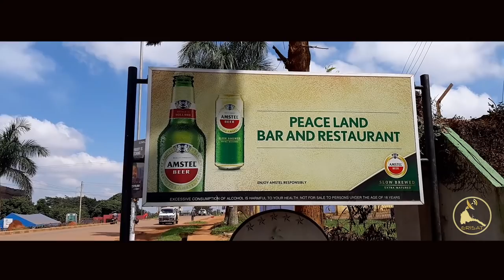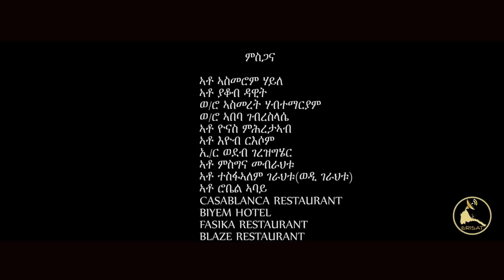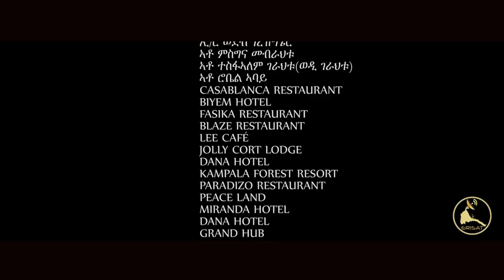CAMBIA II - New Eritrean Series film 2020 - Ep18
ኣብ ውሽጢ ዓዲ ዘሎ ህዝብና ምእንቲ ከምዚ ረኺብናዮ ዘለና ናይ ሓበሬታ ናጽነት ክረክብ፡ ኤሪሳት 24 ሰዓት ናብ ኤርትራ ፈነውኣ ተሰናድእ። ናብ መደበር ቴሌቪዥን ሳተላይት ERISAT ገንዘባዊ ድጋፍ ክትገብሩ ንእትደልዩ ወገናትና ዝምልከት በዚ ስዒቡ ዝቐርብ ኣገባብ ተኸቲልኩም ከተበርክቱ ከምትኽእሉ ንሕብር። ኣብዚ ዝስዕብ መስመር ብምጥዋቕ ክንሕግዝ ንኽእል👇🏽